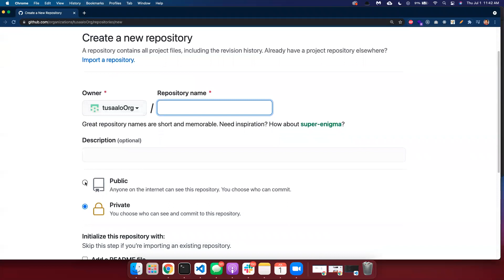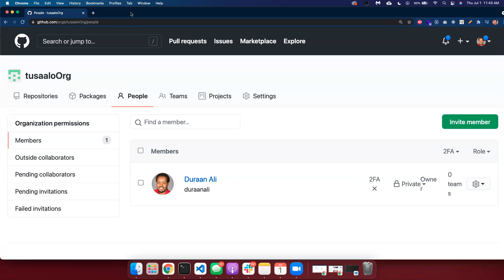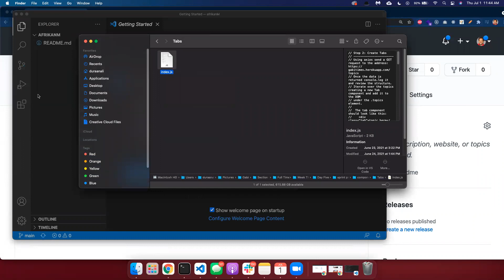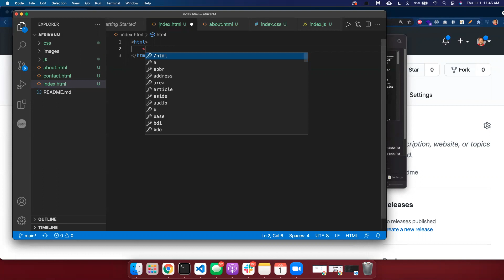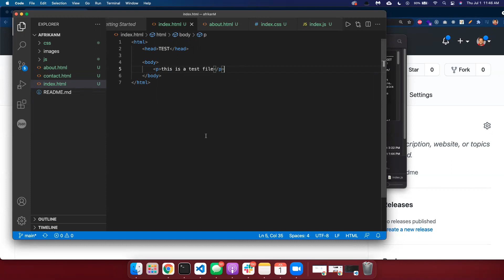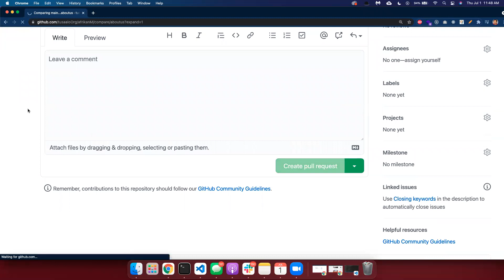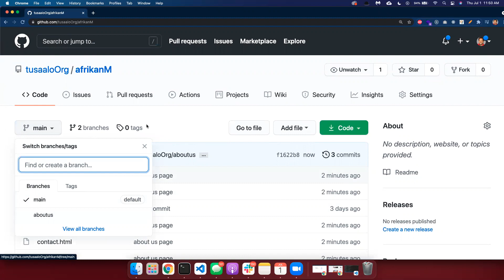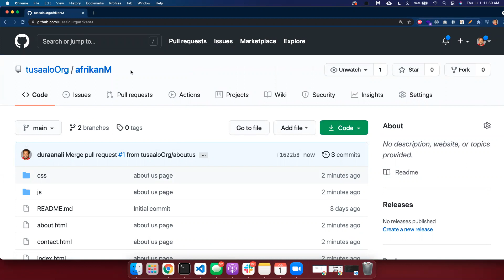How to setup Github organization for Build Week